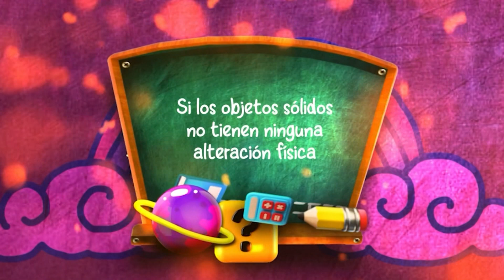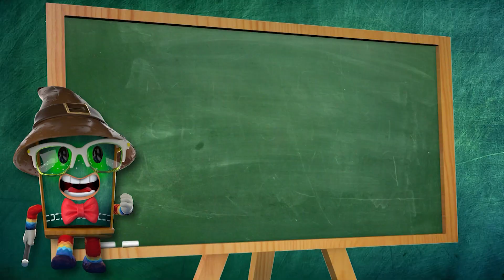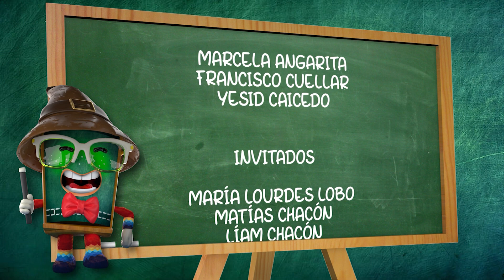Pizarrón Mágico | Cap 3 - parte 3